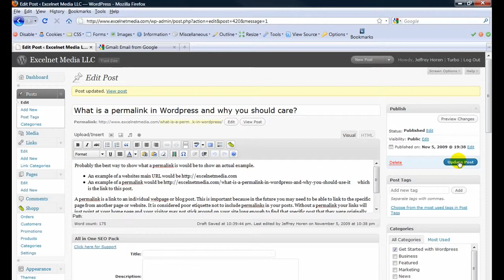How to change WordPress Permalink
This is a WordPress tutorial on how to change the permalink on a post in the WordPress dashboard. What is a WordPress permalink.